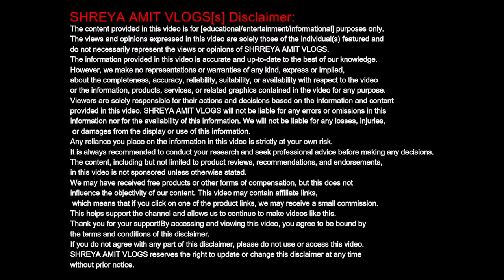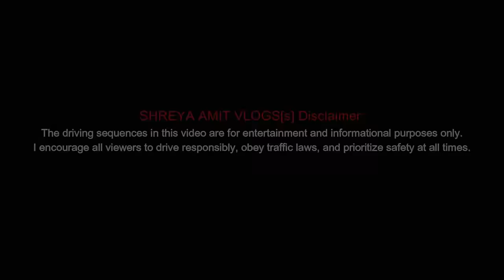Is the BMW M4 ACTUALLY BETTER than the M8?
Let's End this Debate! BMW M4 competition vs BMW M8 coupe comparison

Welcome to the ultimate showdown: BMW M4 Competition M xdrive vs. BMW M8 Coupe Competition. In today's vlog, we're putting these two powerhouses side by side to compare everything from their stunning looks, impressive performance, to the roar of their engines. As a owner of a BMW M4, I've heard your questions and comments – why the M4 over the M8? This comprehensive comparison dives deep into each car's specs, driving experience, and what sets them apart. Whether you're in the market for one of these beauties or just love everything BMW, this vlog is your go-to guide. Find out why I chose the M4, and why it might just be the right choice for you too. Let's end this debate once and for all.

AMIT SINGH :
| Music Credits |

🎵 Background Music in Cinematic: "Drifter" by Fuzzeke

•Track Info: [No Copyright] Fuzzeke - Drifter [Phonk TV Spot Intro Trailer Music]
•Note: Permission granted for use in this video with the condition of crediting "@fuzzeketrailermusic" in the description.
•Thank you to Fuzzeke for the amazing track that adds an epic touch to our BMW M4 competition vs BMW M8 coupe comparison vlog!

Chapters :-
0:00 INTRODUCTION
1:38 INTERIOR
2:15 INSIDE THE HOOD
2:49 M4-M8 COMARISON
6:30 DRIVING EXPERIENCE
7:00 EXTERIOR
7:51 PROS & CONS
9:38 PETROL HEADS
11:38 INDIAN ROADS
12:15 OUR OPINION
13:53 OUTRO